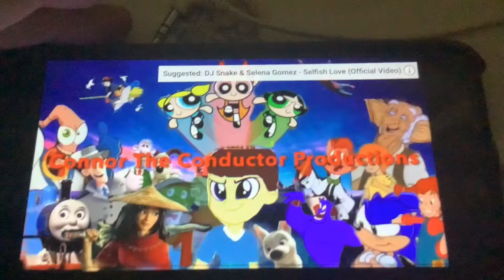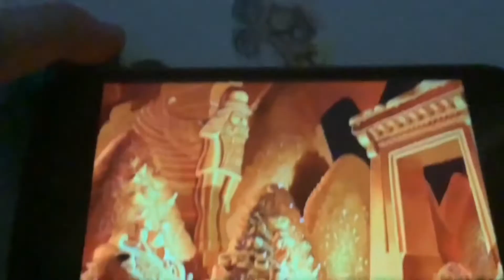Hiroladdin Cast Video (For Connor Conductor)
Is That Better Connor?